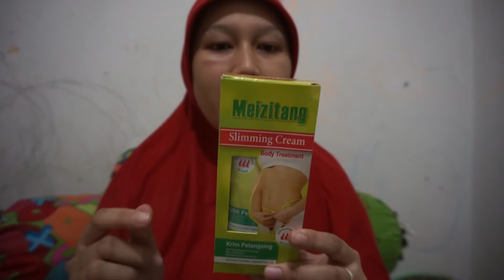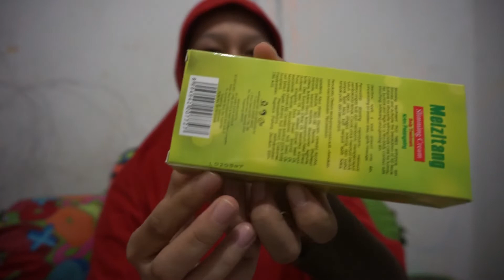REVIEW CREAM PEMBAKAR LEMAK - MEIZITANG SLIMMING CREAM BPOM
Assalamualaikum.

Di video gue kali ini, gue mau review sebuah cream pembakar lemak. Namanya meizitang slimming cream. Penasaran kan kayak gimana?

Yuk, langsung tonton aja videonya. Tapi sebelum itu,

[BPOM] MEIZITANG SLIMMING CREAM MEIZITANG KRIM PELANGSING

Krim pelangsing - membantu merawat kekencangan kulit dan membantu pembakaran lemak. Cocok untuk merawat bentuk tubuh agar perut, pinggul, bokong dan paha tampak lebih kecil. (Slimming -Shaping-Firming)

Bahkan menjadikan kulit tampak lebih lembut,Halus, dan bercahaya.
Serta Mampu menyamarkan strechmark bagi ibu yg baru selesai melahirkan.

-Cocok untuk kulit sensitif sekalipun
-Aman teruji oleh bpom
-Efek panas

Cara Pemakaian :
Oleskan secukupnya pada kulit, utamakan pada area bermasalah danpijat perlahan. Efek panas akan terasa.
(self heating effect)
Pemakaian teratur 1bulan - langsung terlihat hasil. "Buktikan"

Percayakan Produk pelangsing anda dengan Meizitang slimming Cream karena telah lolos UJI BPOM.